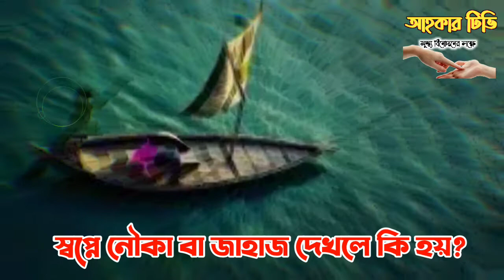স্বপ্নে নৌকা বা জাহাজ দেখলে কি হয়? || shopne nowka ba jahaz dekhle ki hoi || নৌকা স্বপ্নে দেখার ব্য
স্বপ্নে নৌকা বা জাহাজ দেখলে কি হয়? || shopne nowka ba jahaz dekhle ki hoi || নৌকা স্বপ্নে দেখার ব্যক্ষ্যা

আশা করি সকলে ভালো আছেন। প্রিয় দর্শক,
 আমরা অনেকেই ঘুমের ঘরে স্বপ্নে দেখি, কিন্তু স্বপ্নগুলোকে বিশ্বাস করিনা । এমন এমন কিছু স্বপ্ন থাকে, যে স্বপ্নগুলো আমাদেরকে দেখানো হয় পরবর্তী দিনগুলো যেভাবে কাটাবো কি করা উচিত সেগুলো কে বোঝানোর জন্য ।
কিন্তু আমরা অনেক স্বপ্ন আছে যেগুলোকে বিশ্বাস না করার কারণে আমাদের সামনে যে বিষয়গুলো স্পষ্ট করে দেওয়ার ইচ্ছা নিয়ে স্বপ্ন গুলো দেখানো হলো সেগুলো আমাদের দেখানো হয় ঠিক আছে কিন্তু গুরুত্ব না দেওয়ার কারণে আমরা সঠিক রাস্তা খুঁজে পাইনা এজন্য স্বপ্নের ব্যাখ্যা গুলো অযথা নয় ‌।
অনেক বড় বড় আল্লাহর ওলীগন স্বপ্নের ব্যাখ্যা করে গেছেন। আল্লামা ইবনে সিরিন কে বিশ্বের সবথেকে বড় স্বপ্নের ব্যাখ্যা কারক বলা হয় ।
তার স্বপ্নের ব্যাখ্যা বই থেকেই আমি আপনাদেরকে এই স্বপ্নের ব্যাখ্যা গুলো বলছি ।
আমাদের ইতিহাস গুলো দেখেন হযরত ইউসুফ আলাইহিস সালাতু সালামের স্বপ্ন ।
হযরত ইবরাহীম আলাইহিস সালামের স্বপ্ন।
 আরো অনেক উল্লেখযোগ্য ঘটনা রয়েছে স্বপ্নের ব্যাপারে।
 এজন্য স্বপ্নকে কেউ অযথা অহেতুক মনে করবেন না যে স্বপ্নগুলো দেখছেন স্বপ্নের ব্যাখ্যা গুলো পড়ে সেগুলোর সাথে মেলানোর চেষ্টা করবেন।